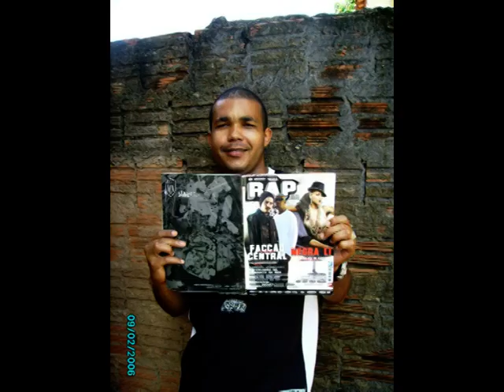MANO CARECA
MINHA FAMILIA, MEU TUDO, MEUS TESOUROS.